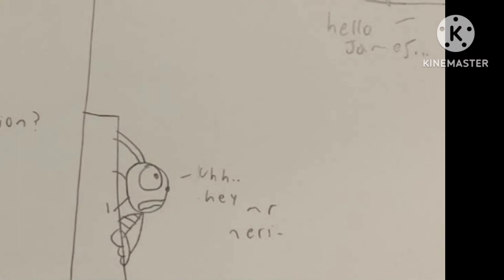The Allosaurus in Me ep.3: Therapy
Peacebunny asks Nerion(Colin) for help after he suffers from nightmares about his Allosaurus form taking over.
(Nerion/Colin belongs to Acid Monster)